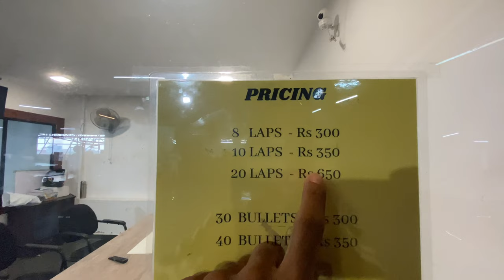Racing in Kochi | കൊച്ചിയിൽ റൈസിംഗ് | kart Racing | Speed way Kochi | Go Karting.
Racing in Kochi  | കൊച്ചിയിൽ റൈസിംഗ് | kart Racing | Speed way Kochi | Go Karting | Udvlog | Mlayalam | Vlog

Go-karting is a popular recreational activity in Kochi, Kerala. It involves driving small, open-wheeled vehicles called go-karts around a specially designed track. Go-karting is a variant of open-wheeled motorsports.

The 350 meters long track will surely kick in the adrenaline rush. Meet the speed in your kart on the racing track by booking this go-karting package in Kochi. About the activity: The duration of the activity is around 20 minutes and the operational timings are from 9 AM to 6 PM.

Best indoor Racekart in ernakulam. Located in 4th floor at Grand mall, Edappally signal junction. Paintball shooting game is also available. Rate details attached in photo. Need some maintenance in some areas. Best place to spent time with colleagues & friends